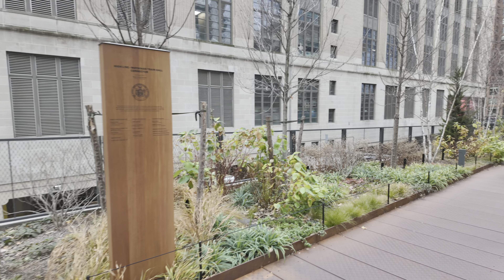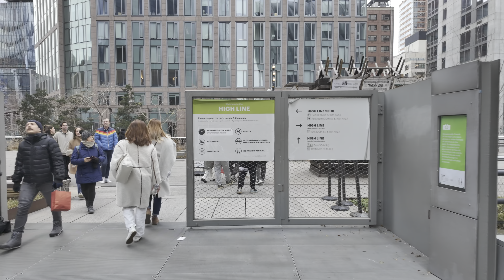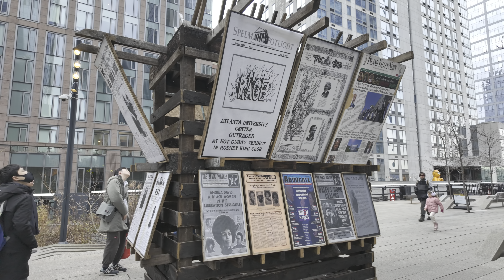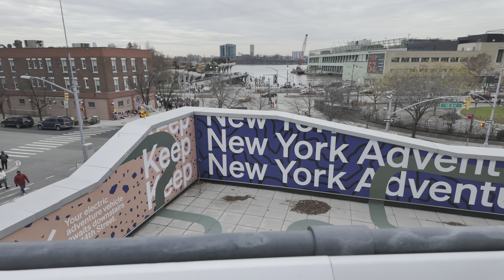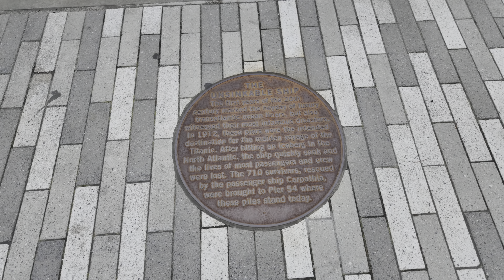New York City Walking Tour [4K] The High Line & Little Island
Join our latest walking tour of the High Line, Little Island, and the brand new Gansevoort Peninsula, Manhattan's first public beach.

Camera:
► iPhone 14 Pro & DJI OM 6 Gimbal

Chapters:
00:00:00 Manhattan West
00:03:45 Moynihan Connector
00:05:40 The High Line & Hudson Yards
00:49:40 Gansevoort Peninsula
00:58:15 Little Island